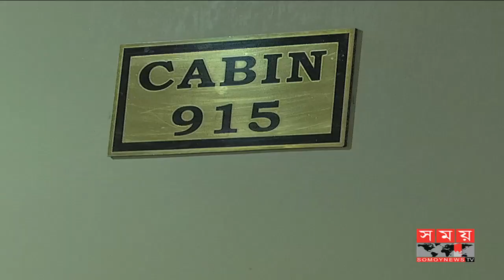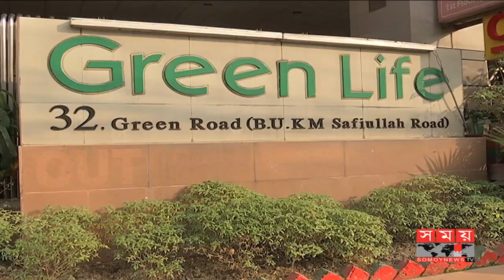হাসপাতালের অবহেলাতেই প্রাণ গেল নবজাতকের !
অপূর্ণাঙ্গ অবস্থায় শুক্রবার জন্ম নেয়া শিশুটিকে রাখা হয় এনআইসিইউতে। শনিবার মধ্যরাতে হঠাৎ প্রচণ্ড কান্না করতে থাকে শিশুটি। এ সময় পরিবারের লোকজন কলবেল বাজিয়ে হাসপাতালের নার্স বা চিকিৎসকদের ডাকলেও কারোরই সাড়া মেলেনি। প্রায় সাড়ে চার ঘন্টা পর গ্রীন লাইফ হাসপাতালের দায়িত্বরত চিকিৎসক শিশুটিকে দেখতে যান। পরিবারের অভিযোগ, তার আগেই চিকিৎসা না পেয়ে মৃত্যু হয় শিশুটির।

The child born on Friday in an immature condition was kept in NICU. The child was suddenly crying at midnight on Saturday night. At that time, the family members called the callbo, but no one responded to the hospital nurse or doctors. About four and a half hours later, the doctor who took charge of the Green Life Hospital went to see the child. The family complained that the child's death was not received before he was diagnosed.